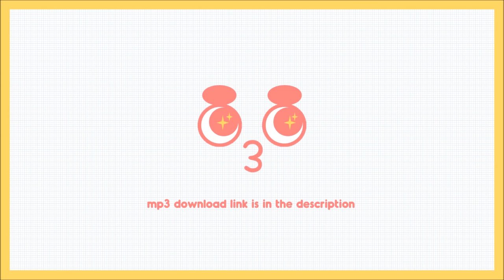[RINGTONE] IRENE & SEULGI "Monster" w/ DL link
remove () on the address bar
wait for 5 seconds then click "skip ad"
(on google drive site) click the ⬇️ button to download

!! DO NOT click on anything other than the skip ad button and download button on google drive

Credits:
PLEDIS Entertainment

FAQ:

"Can you make ___ ringtone/notification tone?"
[Sorry, I don't accept tone requests]

"Do you take 3D requests?"
[YES, unless it's already on youtube]

+ Don't spam unless you want to get blocked :)
+ feel free to promote your covers/mashups/etc under the comments~

If you're looking for remade/orchestra/music box instrumentals, check out the "💖" list on my channel